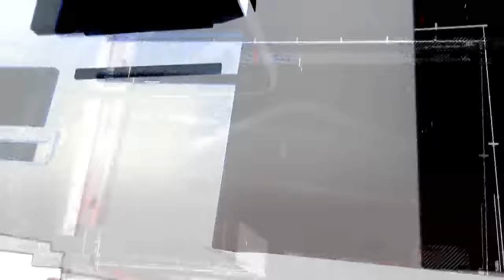TV REPLIKA 02.04.2024. - KOJI ZASTUPNICI ZASLUŽUJU NOVI MANDAT U SABORU?